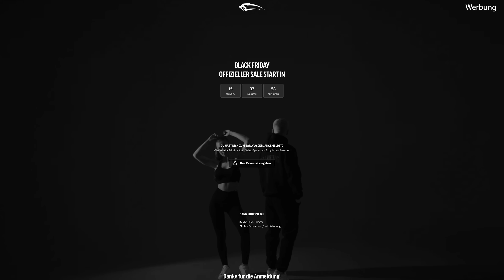Ex SEK reagiert auf School Shooter Raid - Ready or Not SOLO Challenge | KUNI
JEDE Bestellung, die über meinen Link und Code erfolgt hat die Chance seinen Warenkorbwert zurück zu bekommen! Also SCHNELL ZUSCHLAGEN 💥

Video: Kuni
Schnitt: Franziska Esposito